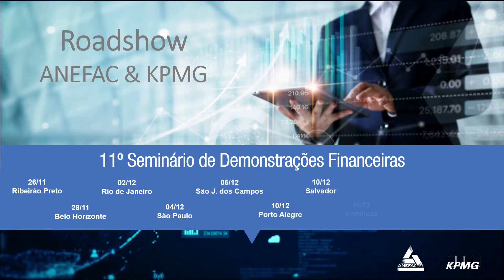Roadshow de Demostrações Financeiras ANEFAC & KPMG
Evento realizado em 11 cidades brasileiras.

Tópicos abordados
- IFRS 16 (CPC 06) – Operações de arrendamento
- IFRS 15 (CPC 47) – Receita de contratos com clientes
- IFRS 9 (CPC 48) – Instrumentos Financeiros
- IFRIC 23 (ICPC 22) – Incertezas sobre Tratamento de Tributos sobre o Lucro
- Debater a IN 1.911/19 que consolidou a legislação tributária relativas às PIS e a COFINS e; a exclusão do ICMS da base de cálculo dessas contribuições

Em janeiro de 2020 Manaus, Recife e Joinville.

Venha fazer parte da ANEFAC!